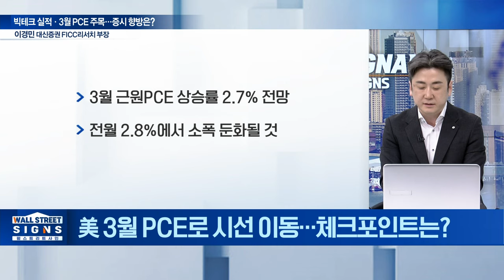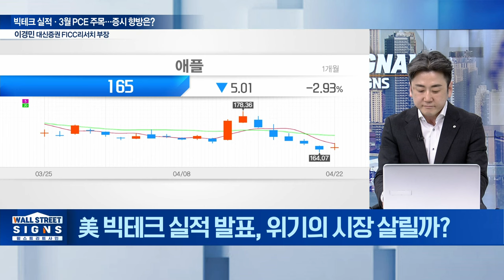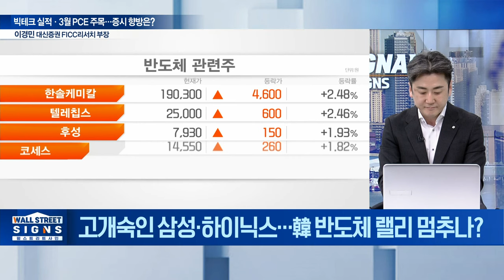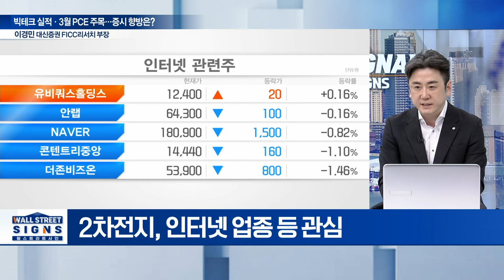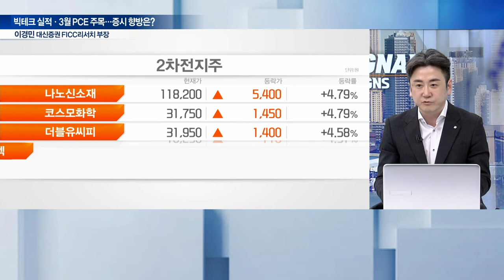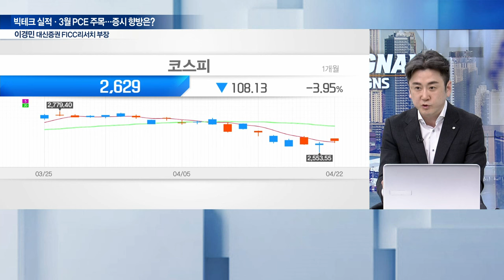이경민 대신증권 FICC리서치 부장 / 빅테크 실적·3월 PCE 주목... 증시 향방은? | Market Signal (20240423)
이경민 대신증권 FICC리서치 부장

Q. 변동성 높아진 코스피, 판단은?
Q. 심상찮은 연준 기류... 美 금리인하 멀어지나?
Q. 美 3월 PCE로 시선 이동... 체크포인트는?
Q. 美 빅테크 실적 발표, 위기의 시장 살릴까?
Q. 고개숙인 삼성·하이닉스... 韓 반도체 랠리 멈추나?
Q. 다시 살아난 밸류업, 모멘텀 재부각되나?
Q. "기술적 반등 기대"... 주목할 섹터는?